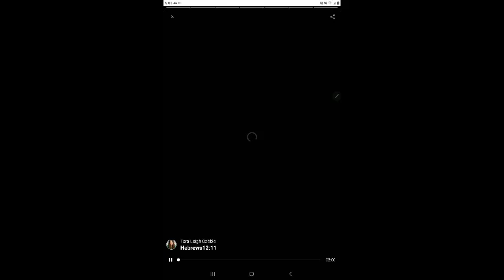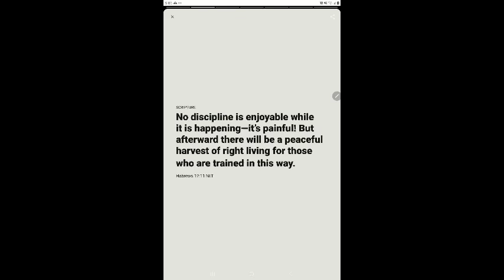270 Enjoy the harvest of right living